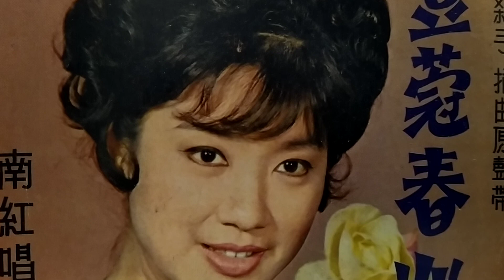2020年7月12日